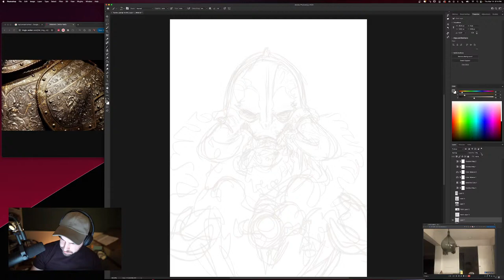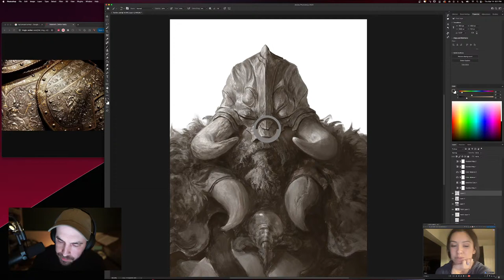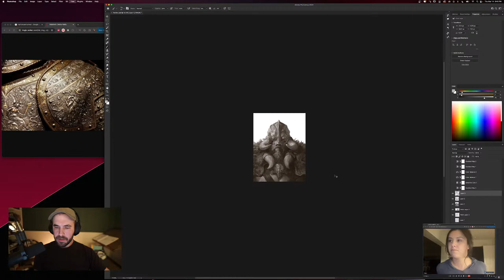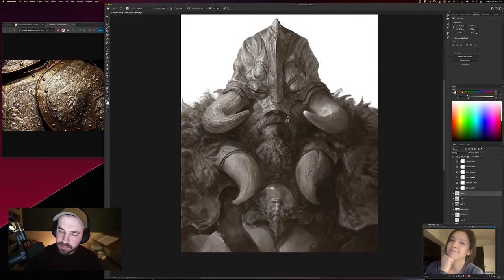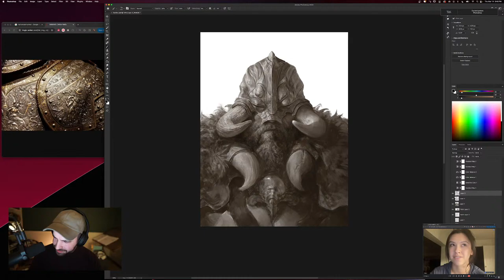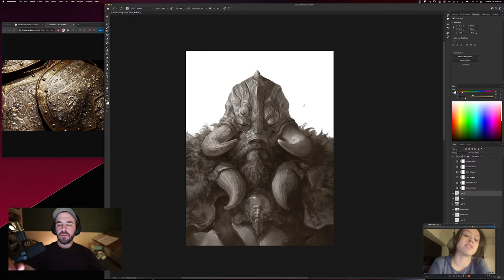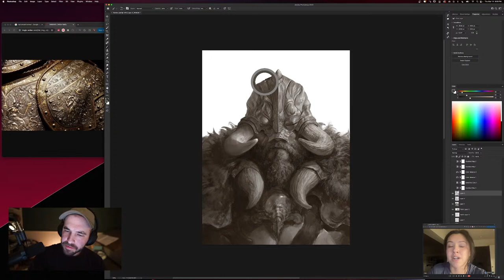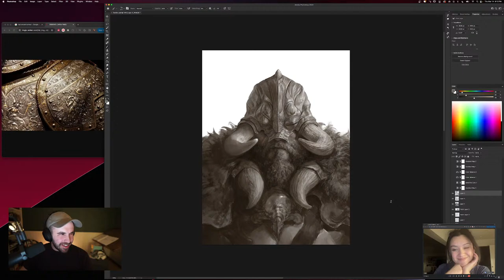Drawing Comics - Veil